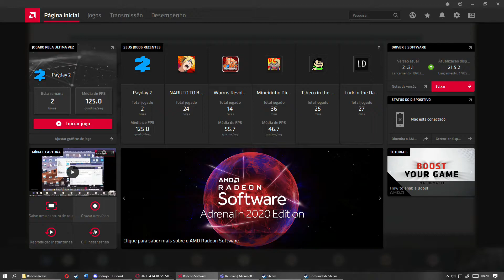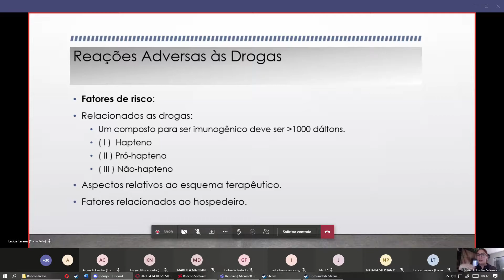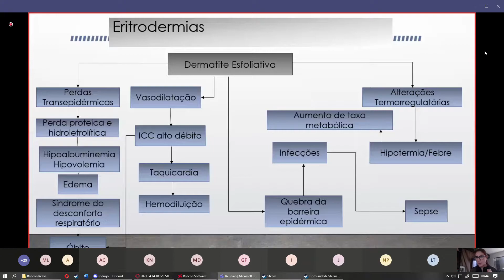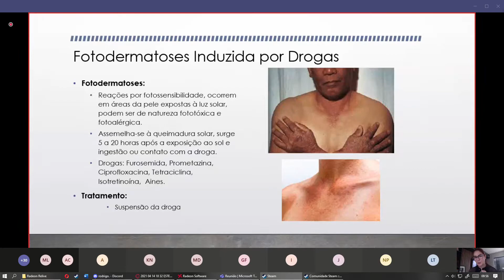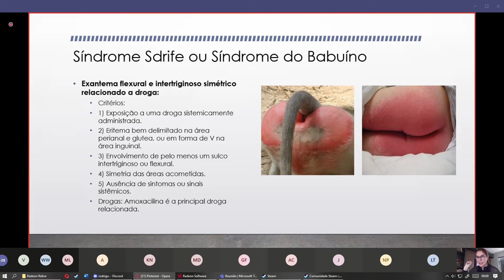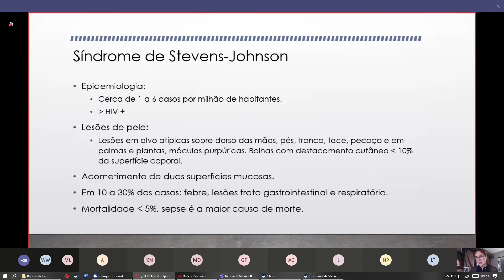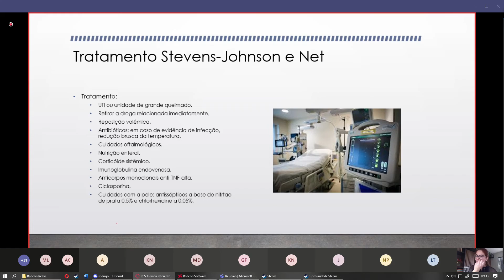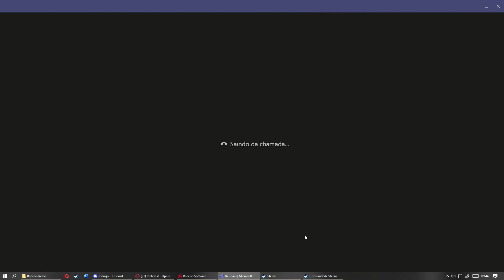(2021/05/26 - 08:20) Farmacodermias